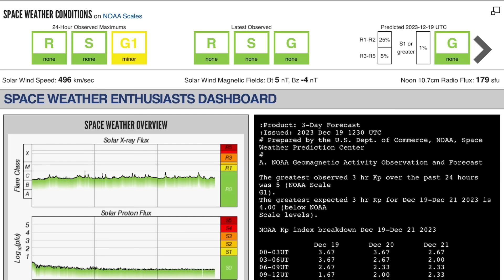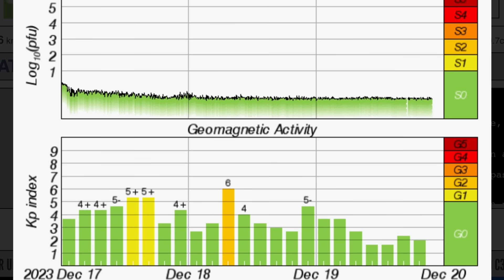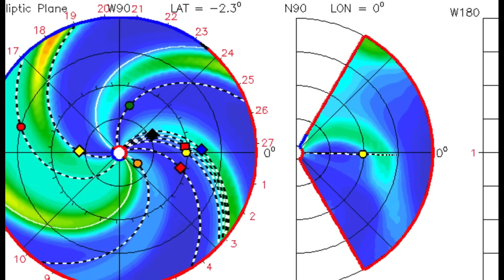STRONG Earthquake China‼️ HUGE Australia Wildfire‼️ Maritime Extreme Weather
December 19 2023

5 Day not so normal World Weather forecast. Plus a look at spaceweather for today.